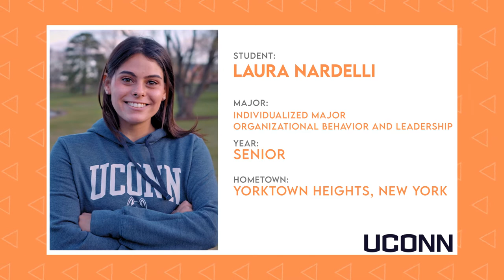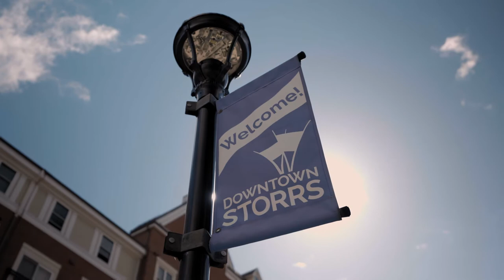The Heart of the Northeast - UConn | The College Tour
Senior Laura Nardelli discusses The University of Connecticut’s prime location and seasonal changes that students experience every year. Learn about the stores, activities, and different opportunities UConn has to offer!

At UConn, we each have the potential to be something great. We’re tenacious. We’re fierce. We’re ready. Because here, we’re Huskies. We fuel the economy and are committed to benefiting the greater good. Our school pride is propelled by a history of success that has made us a standout in Division I athletics. More than 32,000 students, 14 schools and colleges, and 80 research centers and institutes are at the heart of UConn Nation and what we start here has the power to go on and on.